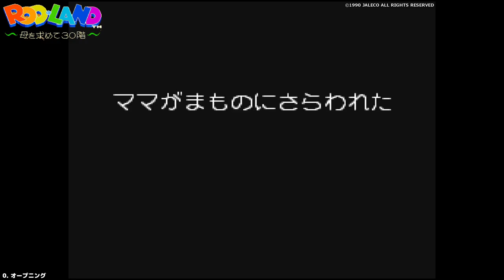【AC】妖精物語ロッドランド【エンディングまで】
▼妖精物語ロッドランド (Rod Land)
ハード：アーケード (AC)
発売元：ジャレコ
開発元：ジャレコ
稼働時期：1990年4月

▼チャプター
[00:00:00] 0. オープニング
[00:01:09] 1. STORY No. 1 (表面)
[00:18:56] 2. STORY No. 2 (裏面)
[00:36:55] 3. エンディング